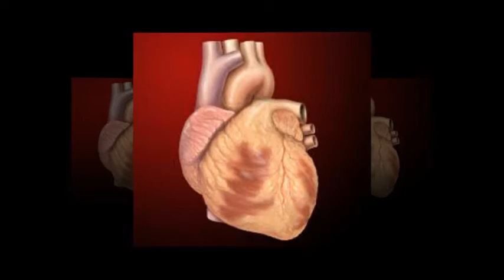Women should know !! Female smokers are more at risk of heart disease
Women smokers face a 25% higher risk of heart disease compared to men who smoked and had twice the lung cancer than men smokers.

This conclusion is derived from the results of a meta-analysis of 86 international studies involving 2.4 million people added to evidence that the health of poor women affected by smoke.

Last evaluation examined 75 sets of data, including 67,000 cases of heart disease, including heart attacks.

This figure shows an increase of two percent per year, which means that the longer a woman smokes, the higher the risk of heart disease compared to men who smoke in the same timeframe.

The first study, published online by The Lancet medical journal, conducted by Dr Rachel Huxley of the University of Minnesota and Dr. Mark Woodward of Johns Hopkins University, Baltimore.

Increased risk is greater in women than men, perhaps because of physiological differences between them. Weight and smaller blood vessels is a key factor, the researchers said.

For example, women may absorb toxins in quantities greater than the same number of cigarettes than men. A greater quantity of carcinogens and other toxic agents from the same number of cigarettes than men.

This incident could explain why women who smoke are twice as likely to develop lung cancer than men, adds the researcher.

Amanda Sandford, research manager group antismoking, Action on Smoking and Health (ASH) said: "We know that women smokers are more at risk of developing lung cancer, but this is the first time there is evidence that women smokers are also more likely to suffer from heart disease than men. "

Dr Tony Falconer, President of the Royal College of Obstetricians and Gynaecologists (RCOG) said the risk of the woman due to not only stop smoking to heart disease and lung cancer.

During pregnancy, smoking can lead to low birth weight, increased risk of premature delivery or stillbirth.

"As doctors, we are particularly concerned with young people, who easily persuaded by advertising and social pressure. We need to support and assist women to live healthy and include quitting smoking," said Falconer.

Ellen Mason, senior nurse for cardiac patients at the British Heart Foundation, said, "It is alarming to know there is a large study confirms that women are much more at risk of heart disease from smoking than men."